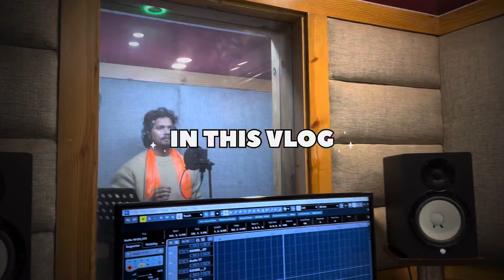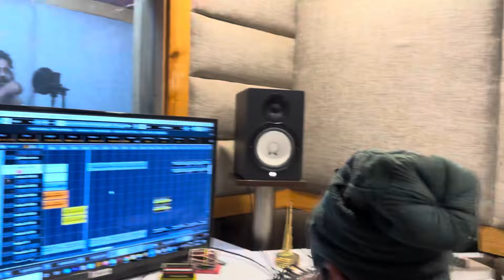Making of mere ram ram song 🙏🏻@Babajaanivlogs jai shree ram ❤️